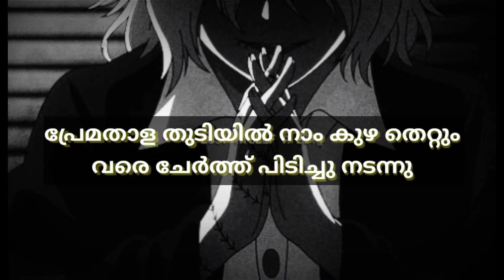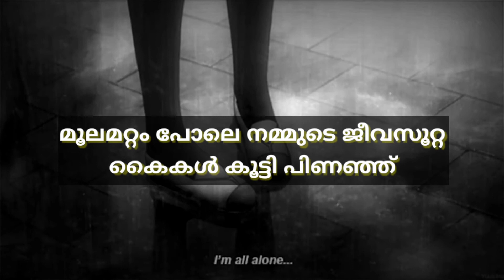Sarshyamzz - മുടിയിഴ (Mudiyizha) Pro. Riddiman Malayalam Lofi Rap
Dedicating For Those Who Lost Their Lover By Disease ❤

Lyrics And Vocal by Sarshyamzz
Mixed And Mastered By Sarshyamzz
Video Edited By  Sarshyamzz
Beat Prod By Riddiman

Anime Visuals By Lonely Mike

Done By Smartphone So Tolerate The😓 Audio Quality 🙏🏽🙏🏽🙏🏽🙏🏽